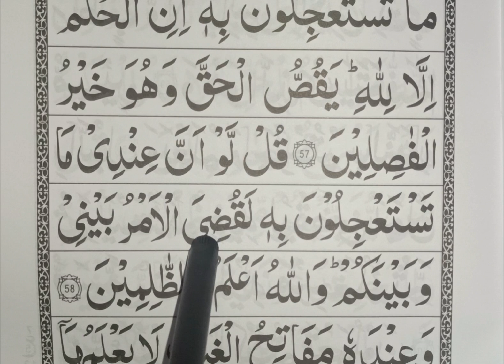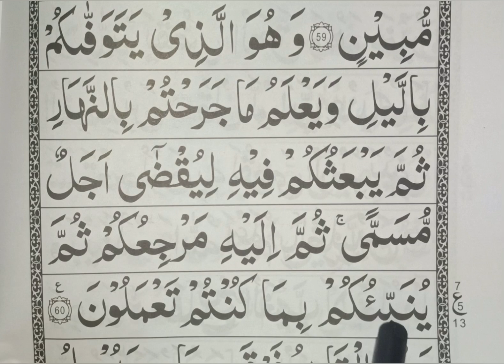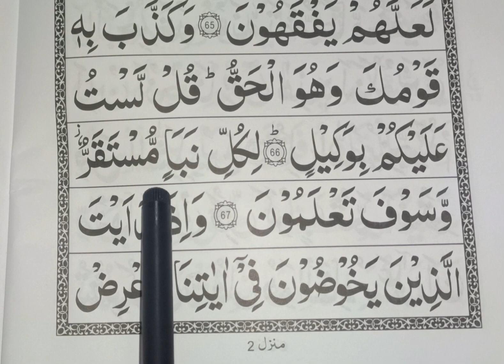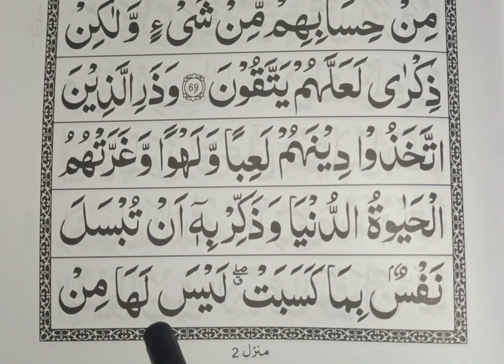Parah no 7 || Ruku no 13,14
Aj ki vidio ma hamne || prha ha parah no 7 ka ruku no 13,14 ||